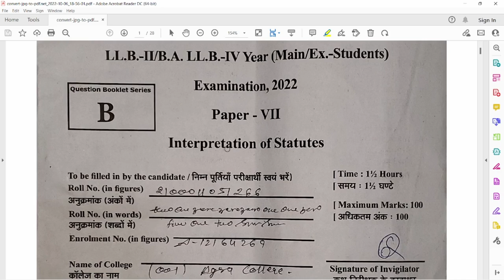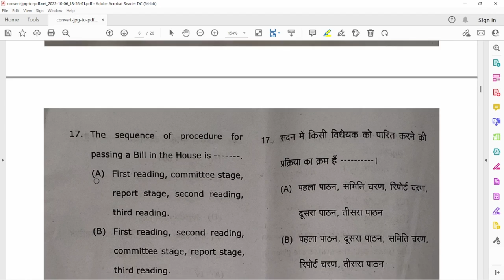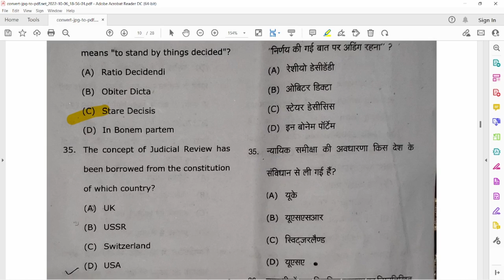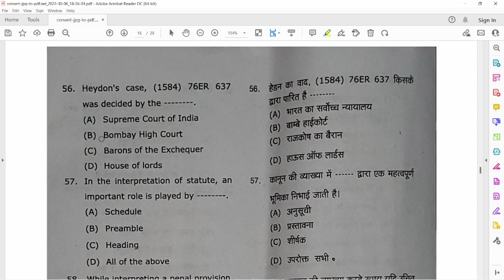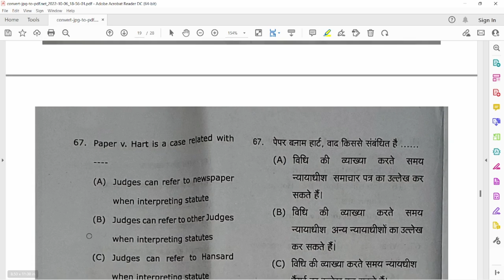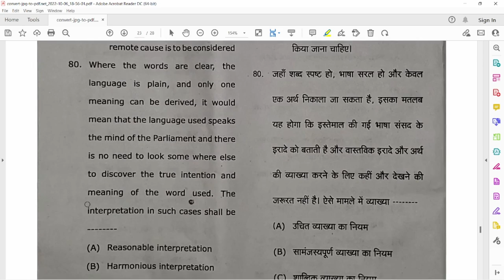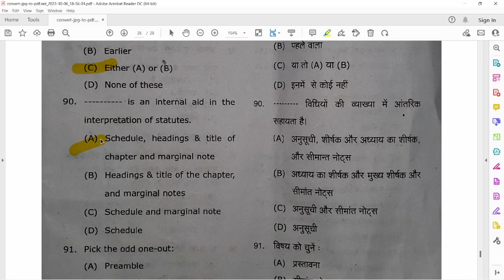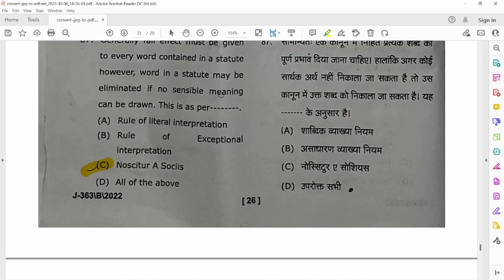B.A-LLB/ LLB 2ND YEAR ANSWER KEY INTERPRETATION OF STATUSTET 06/10/2022 PAPER SOLUTION dbrau #2022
B.A-LLB/ LLB 2ND YEAR ANSWER KEY LAW OF EVIDANCE EXAM PAPER 27/09/2022 solution #2022 dbrauB.A-LLB/ LLB 2ND YEAR ANSWER LAW AND EVIDANCE #2021 PREVIOUSYEAR dbrau AGRAUNIVERSITY DBRAU #2021 LAW OF EVIDANCE EVIDANCE #2022 EXAMSOLUTION LLB BA LLB 2NDYEAR law of evidence question paper